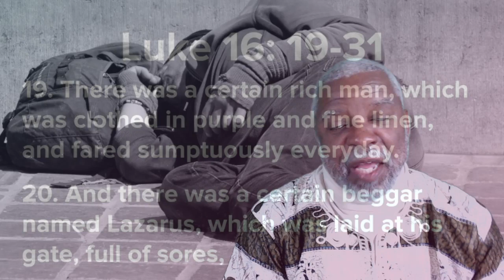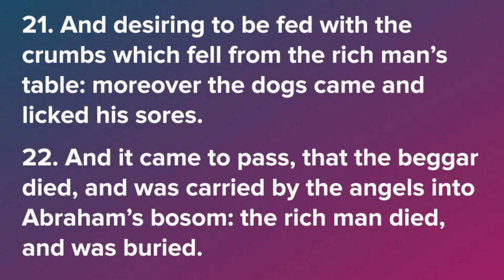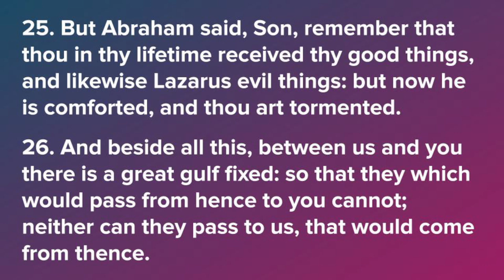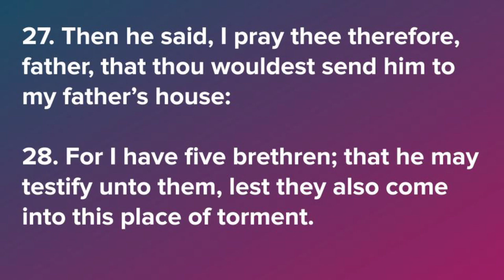The Pitfalls of a Selfish Life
Welcome to morning worship here at New Beginnings House of Worship! Today's message, "The Pitfalls of a Selfish Life", is coming from Luke 16:19-31.
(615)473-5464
New Beginnings House of Worship
3919 Kings Lane
You can give at Givelify.com or at the above mailing address.